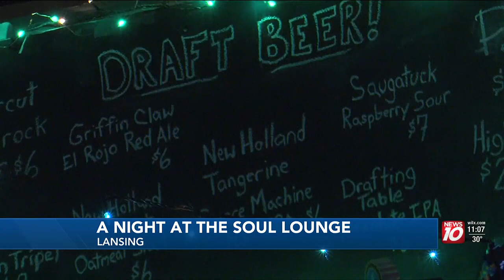Avenue Cafe hosts ‘Night at the Soul Lounge’ in Lansing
The event will be held on the first and third Saturday of every month until the end of May.